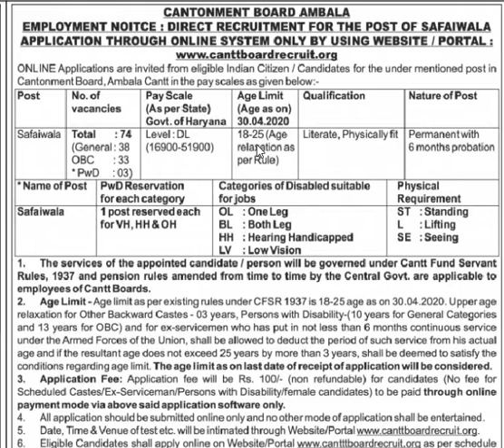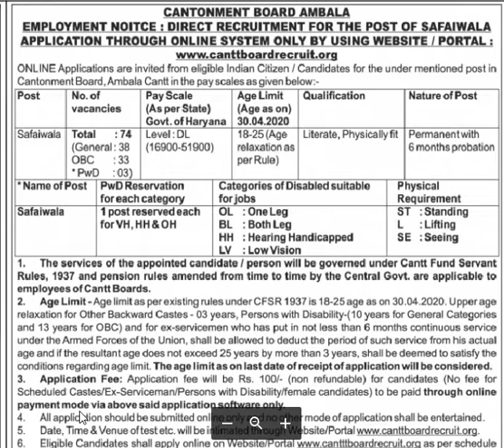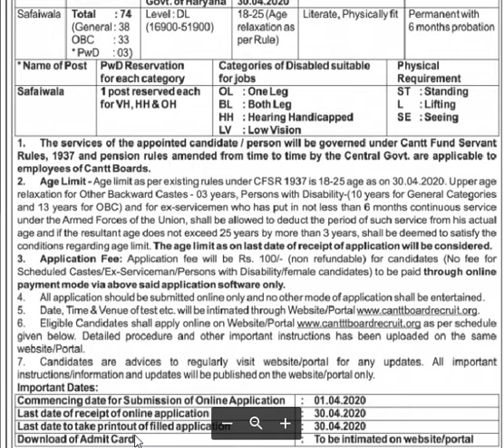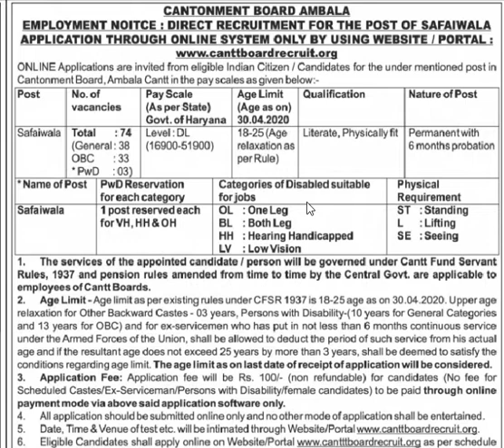74 SAFAIWALA JOBS| CANTONMENT BOARD JOBS| PERMANENT JOBS| JOBS & CAREERS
FOR NOTIFICATION DETAILS: REFER EMPLOYMENT NEWS MARCH 14TH TO  20TH.